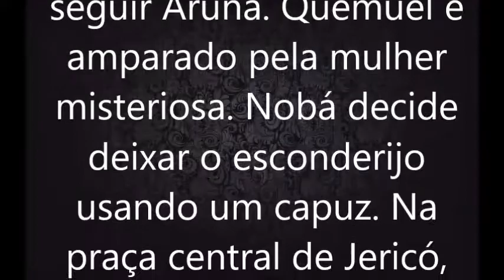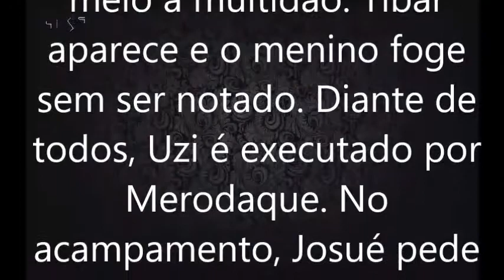A Terra Prometida, capitulo 053, sexta feira, 05 de outubro